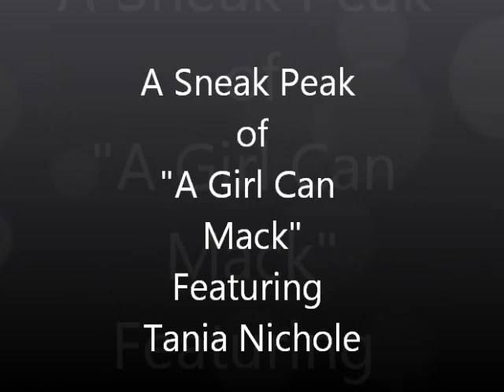Sneak Peak of "A Girl Can Mack" featuring Tania Nichole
Written by Tania Nichole  Co-writer; Tamara Jones
Produced by Mr. Vaj